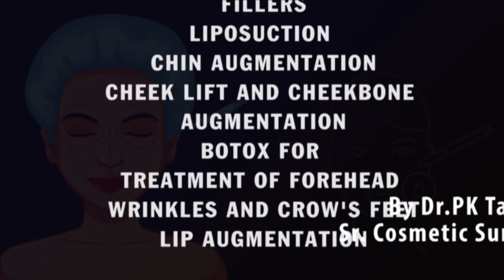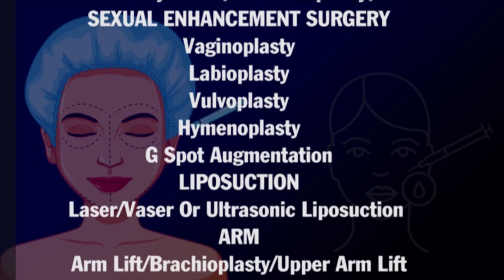Can You Breastfeed After Breast Augmentation or Implant? Know From Dr PK Talwar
Some Users are Confused about Breastfeed after Breast Augmentation or Implant? Let it clear by one of the most popular cosmetic surgeon in Delhi Dr. PK Talwar. He will explain you about the topic you can breastfeed after implant or not?
Can I Breastfeed After Breast Augmentation or Implant? Know From Dr. PK Talwar.

Like and Share the video if you find it useful for your knowledge and Never forget to Subscribe our Channel to get latest video related to cosmetic surgeries in India with Procedure and Cost.